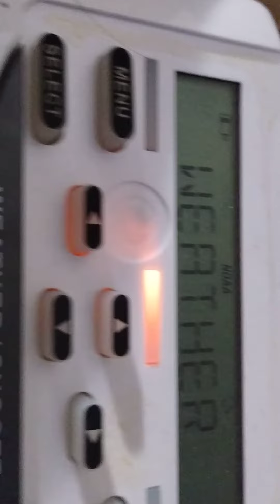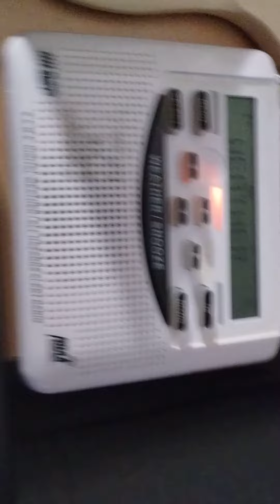I hope I won't die 😭🙏🏻